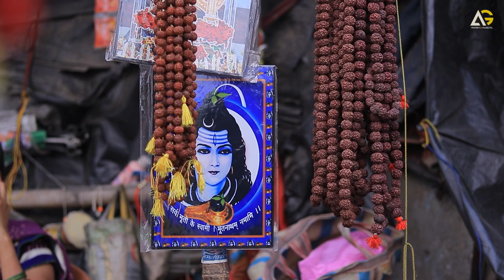Shiva Mahadeva | Akash G | Har Har Shambhu | Best Shiva Song | Shivaratri Song 2024 | Shiva Mantra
Here's Presenting a Devotional Song.
"Shiva Mahadeva"

Shiva Mahadeva |  Akash G | Best Shiva Song | Devotinal Song | 2023

Audio Credit -
Singer - Akash G
Composer - Jeetu Sharma
Lyrics - Traditional
Mixing & Mastering - Biswajyoti Chakraborty
Arrangements - Biswajyoti Chakraborty
Vocal Take - Cassette Factory
Release - Akash G Musical
Video Credit -
Cast - Akash G
D. O. P - 1Click Studio
Edit - Pritam
Thumbnail - Pritam
Available On All Digital Music Platform:
Gaana -
Saavn -
Amazon Prime -
Wynk-
I tunes -
YT Music -
Google Play Music -

This Content is Copyright to Akash G. Any unauthorized reproduction, redistribution or re-upload is strictly prohibited of this material.book Legal action will be taken against those who violate the copyright of the following matterial presented.

Regards -
Akash G